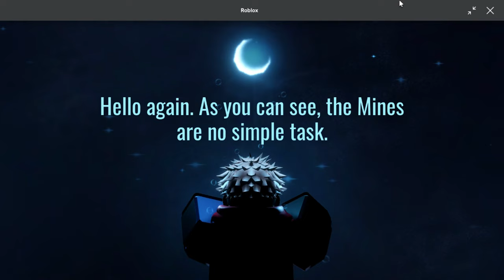DOORS FLOOR 2 IS CRAZY FUN! Ep 1: Floors 2 Funny Moments!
This is our first time diving into this insanity and funny chaos.

Homies in vid: @deigog24 @PiscesX12